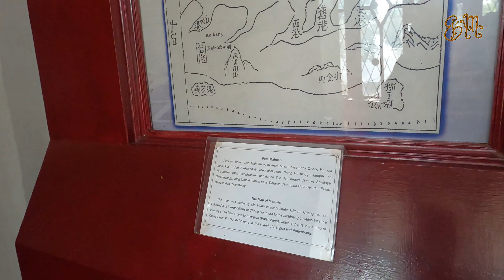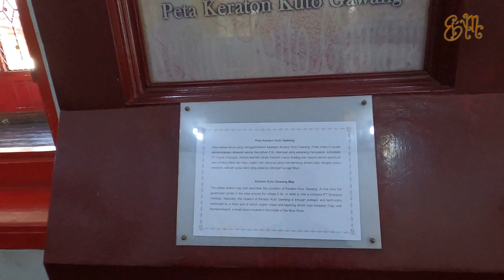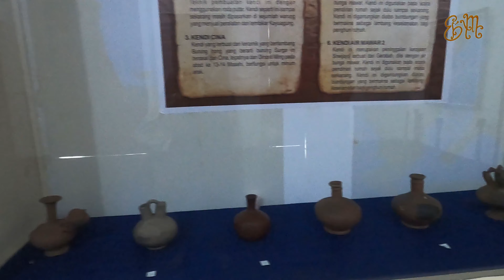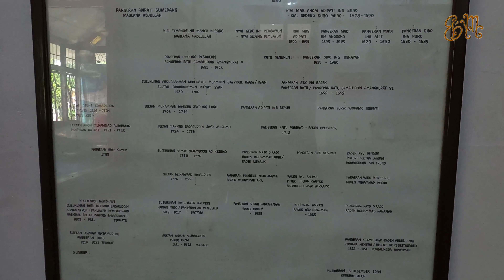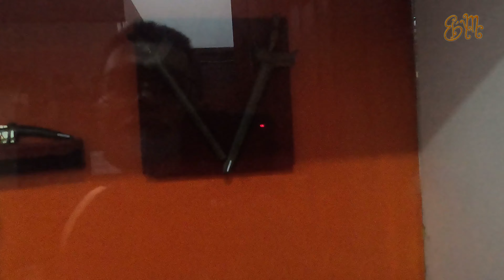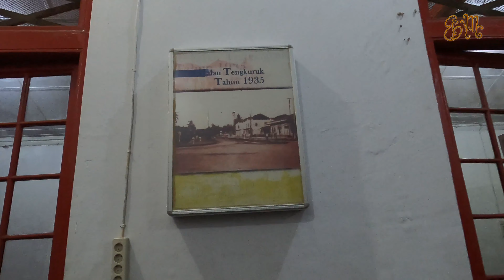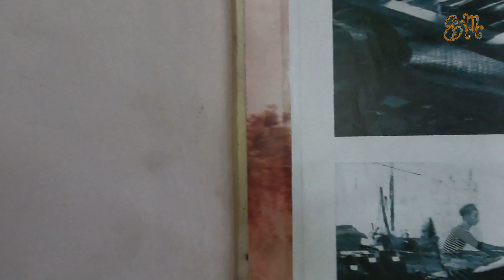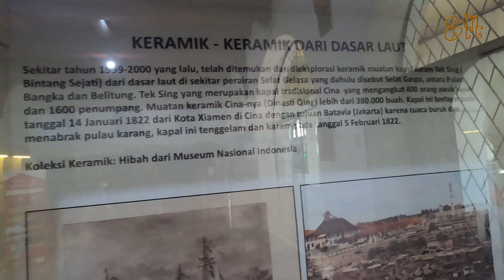Museum Sultan Mahmud Badaruddin II - ternyata ada koleksi Kapal Karam Tek sing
Museum Badaruddin II ini adalah bekas Kantor Residen Belanda tahun 1825, yang semulanya adalah bekas kraton Kesultanan Palembang tahun 1737 oleh Sultan mahmud Badarrudin I

Ebitmr Channel
channel ini membahas tentang sejarah, petualangan dan tempat-tempat unik bernilai estetika dan historis. Channel ini sudah berdiri Tanggal 16 januari 2022, sebagai pengganti channel 'ebitmr' sebelumnya yang sudah aktif semenjak 2 tahun lalu, setelah adanya serangan, semoga channel ini dapat membantu dan menambah keingintahuan kita tentang masa masa lampau dan terus eksis di dunia maya